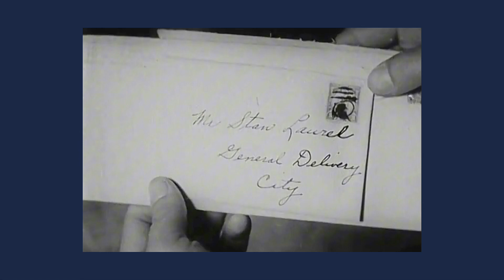Laurel and Hardy: ‘That Was Me On The Phone’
Directed by George Marshall
Written by H. M. Walker
Produced by Hal Roach

Starring -
Stan Laurel
Oliver Hardy
Mae Busch

Oliver Hardy's wife, Mrs. Hardy, is upset because he prefers to hang out with his friend Stanley to her. Oliver makes the decision to adopt a child in the hopes that it would occupy his wife while he and Stanley continue to have fun. They spend a restless night tending to the wailing baby after finding a process server with a divorce summons when they finally go home with the baby.